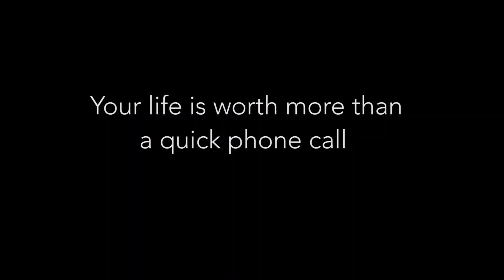Teendrive365 Video Challenge: Khan Gillies PSA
PSA video for Teen Drive 365 in School